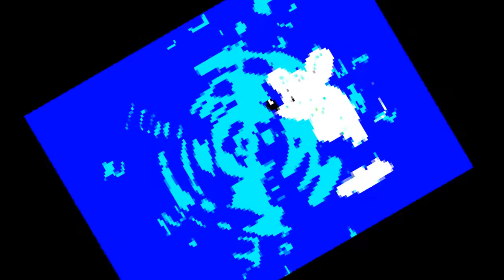Grey Mouse Water (Leopold the Cat) Klasky Csupo Movie Maker Effects Round 1 vs Everyone (1-100)